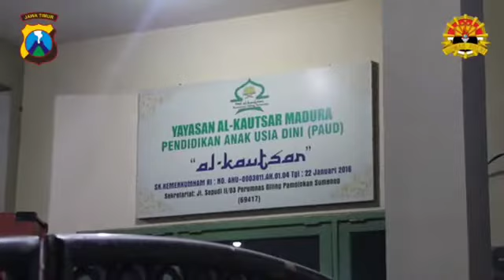Peringatan Maulid Nabi Muhammad SAW dan Pembagian Santunan Anak Yatim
Polres Sumenep